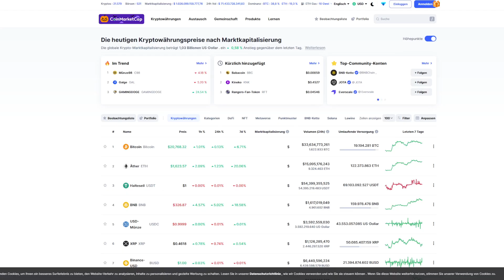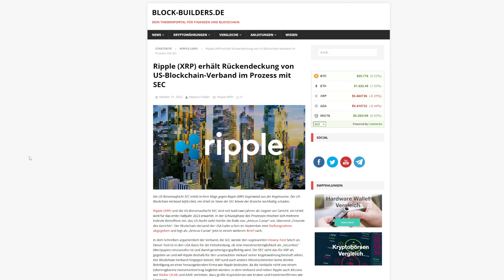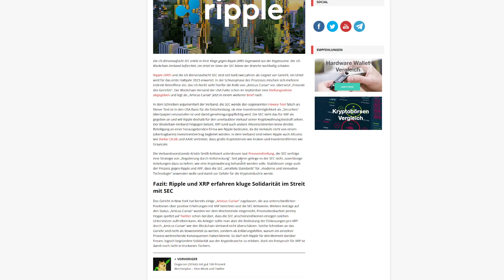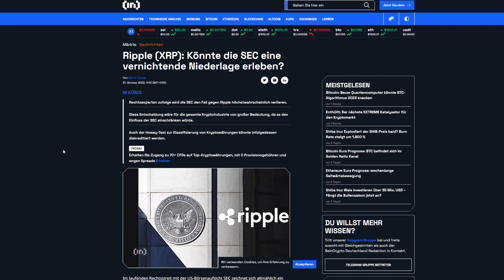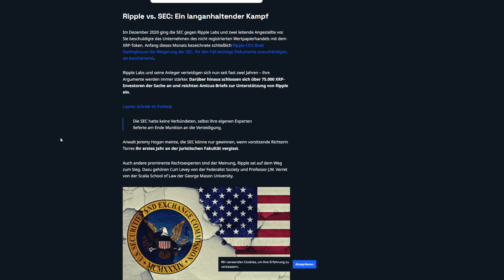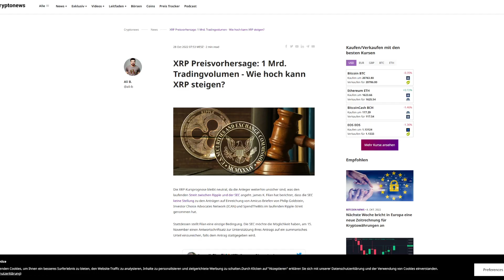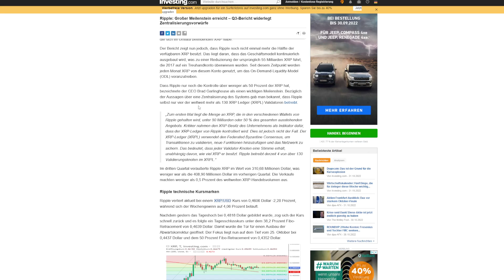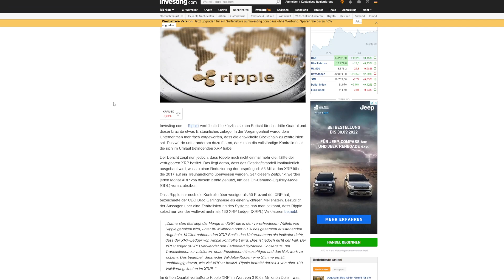XRP News - RIPPLE hält weniger als 50% XRP! Krypto News! Verband steht hinter Ripple!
Hallo Zusammen,

im heutigem Video geht es um XRP News - RIPPLE hält weniger als 50% XRP! Krypto News! Verband steht hinter Ripple!

WARNUNG : CFDs sind komplexe Instrumente und bergen ein hohes Risiko aufgrund der Hebelwirkung schnell Geld zu verlieren. Ca. 76 % der Konten von Privatanlegern verlieren Geld, wenn sie CFDs mit diesem Anbieter handeln. Sie sollten überlegen, ob Sie verstehen, wie CFDs funktionieren, und ob Sie es sich leisten können, das hohe Risiko einzugehen. Es besteht die Möglichkeit, dass Sie Ihr gesamtes Anfangskapital verlieren. Hier ist der  Totalverlust möglich !